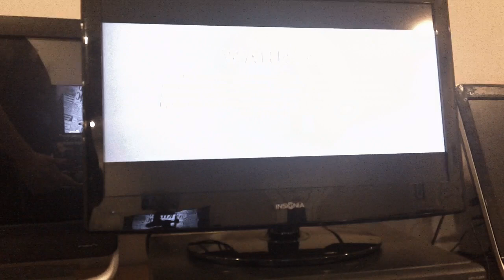Opening To PBS Kids 20 Incredible Tales 2019 DVD Disc 2